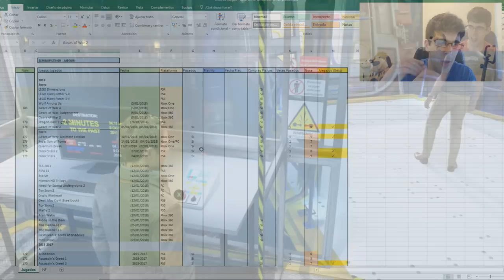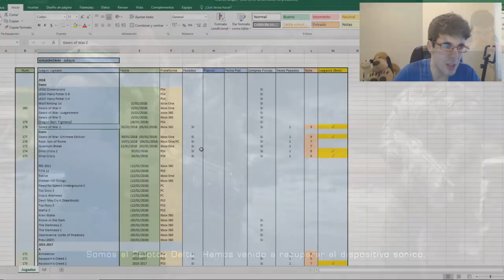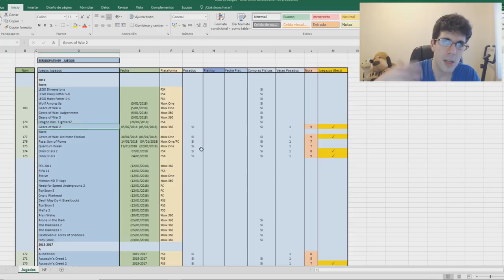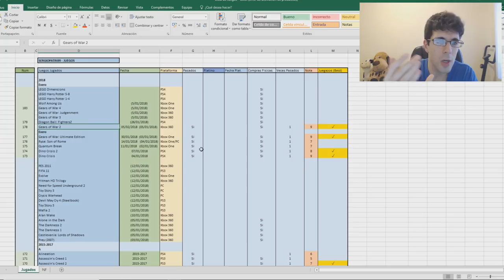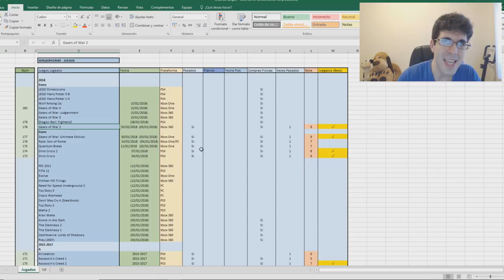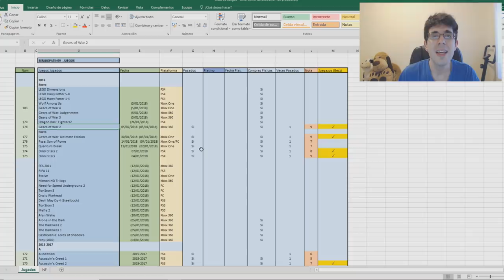JUEGOS COMPLETADOS - ENERO 2018